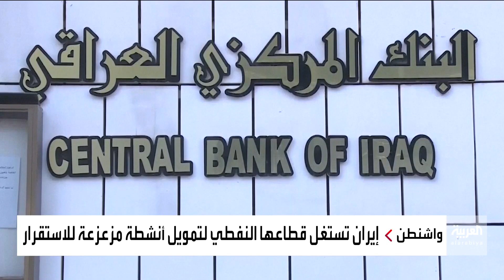واشنطن تفرض عقوبات على 8 كيانات لعلاقتها بإيران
في ضربة قوية للاقتصاد الإيراني المترنح.. واشنطن تفرض عقوبات جديدة على 8 كيانات في الصين وسنغافورة لعلاقتها بطهران